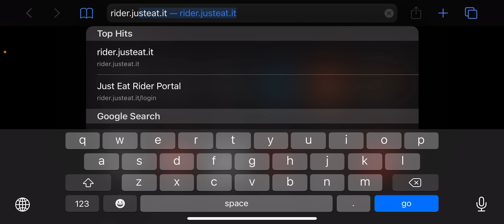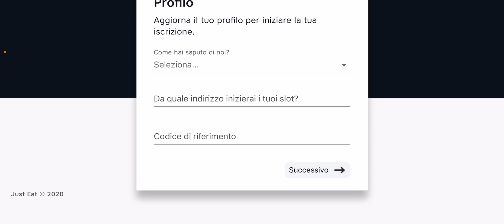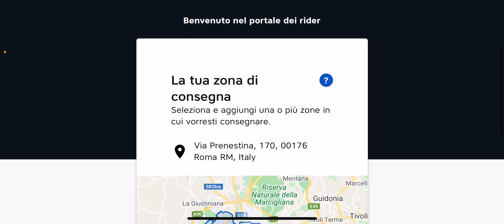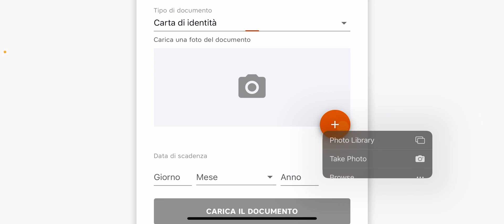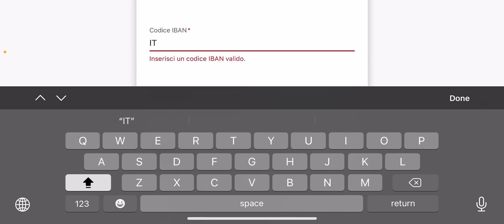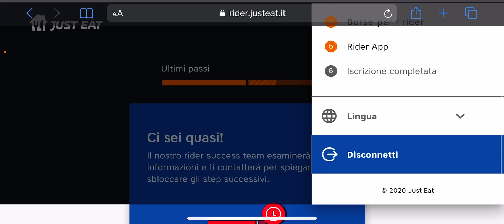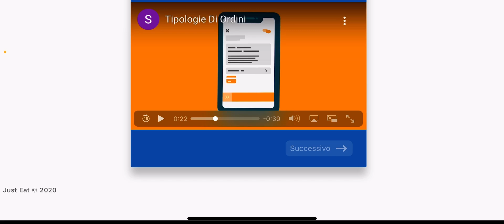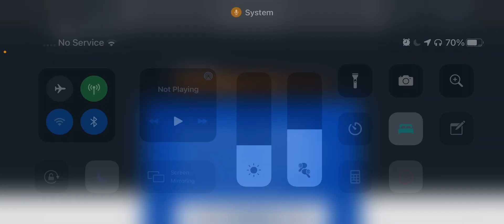How To Apply or Register For Just Eat Italy To Work As A Rider ? | Live Signup | justeat | Bangla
How To Apply or Register For Just Eat Italy To Work As A Rider ?
come si puo diventare rider just eat?
just eat italy te kivabe register korben